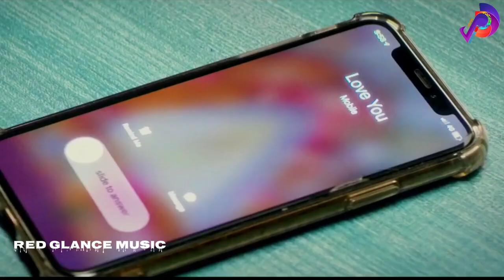hame to loot liya milke ishq walon ne | shahrukh khan, deepika p | Besharam Rang full Song, Pathaan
@hindi songs
new songs